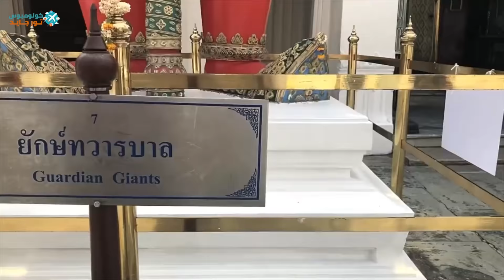بانكوك سياحة : تقرير متكامل عن أجمل وجهة سياحية في تايلاند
سياحة بانكوك حصلت على  المركز الأول كأفضل وجهة سياحية في ٢٠١٣ ، كذلك هي مناسبة لسياحة الشباب و للأزواج في شهر العسل ، في هذا الفيديو سنعرض أجمل الأماكن السياحية،

كذلك معلومات هامة عن السياحة في بانكوك في موقعنا التفاصيل الكاملة عن بانكوك التي لم يتسع وقت الفيديو لها

لا تفوت قراءة موضوع تايلاند الكامل في موقعنا فيه معلومات كاملة

محتويات الفيديو

00:01 مقدمة عن بانكوك
00:29 القصر الكبير تايلاند
00:44 المتحف الوطني في بانكوك
01:02  معبد بوزا المتكئ
01:17 المراكب الملكية في بانكوك
01:35 سيام أكواريوم
01:52 متحف الفيلة بانكوك
02:14أفضل وقت لزيارة بانكوك
02:26 مواصلات بانكوك
03:06 مطاعم بانكوك
03:31 التسوق في بانكوك

وجهات بانكوك

القصر الكبير
من القصور المميزة و المطل على النهر و به تمثال بوذا الكبير
تمثال بوذا المتكئ
و هو تمثال مغطي بالذهب الخالص و يقصده الكثير من السياح
سوق بانكوك العائم
من اجمل الوجهات في بانكوك و الذي يمكن شراء الهداية التذكارية منه
سيام اكواريومبانكوك
من الوجهات الجميلة للسياحة في بانكوك حيث مشاهدة انواع كثيرة من الأسماك النادرة
متحف الفيلة الملكي
به الكثير من التماثيل الباهرة و يقصده الكثير من السياح
المراكب الملكية ببانكوك
التمتع بجولة في هذه المراكب تجربة رائعة جدا حيث ترى المدينة كاملة من داخل المراكب

في الفيديو معلومات كاملة
افضل وقت للسياحة في بانكوك
و ايضا هناك معلومات عن مطاعم بانكوك
مع تقرير حول أسواق بانكوك
لم ننسى في الفيديو ان تعرض لكم اهم طرق المواصلات في بانكوك